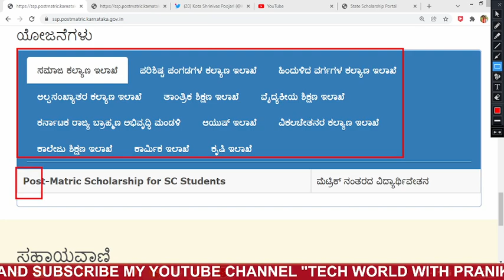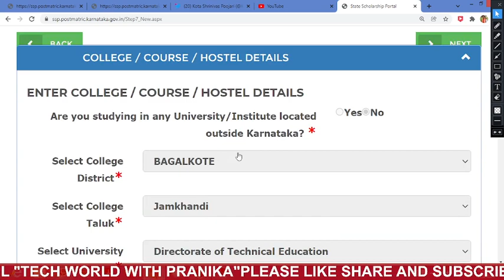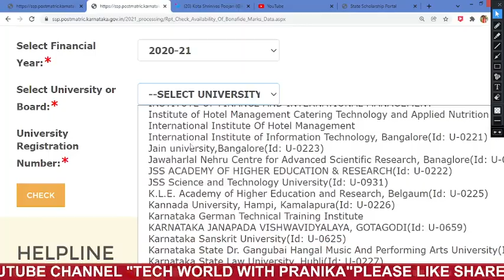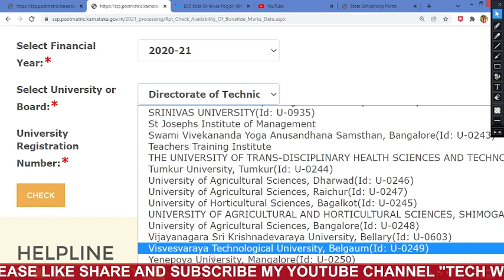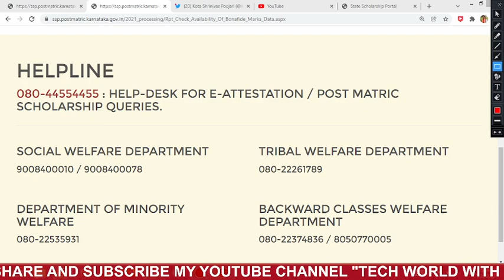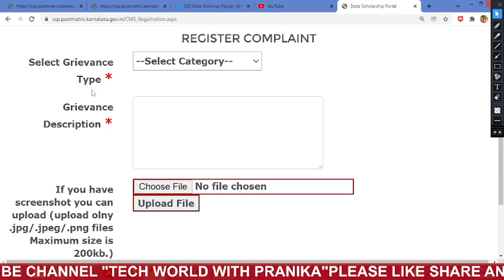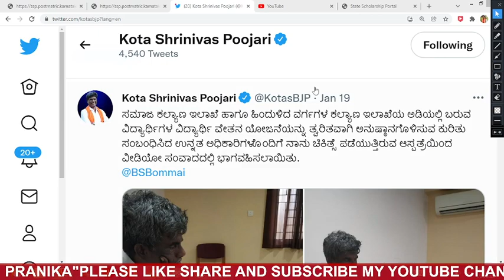SSP Scholarship New Updates Scholarship Karnataka 2022-23 USN REGISTER NUMBER PROBLEM.Steps.Solution